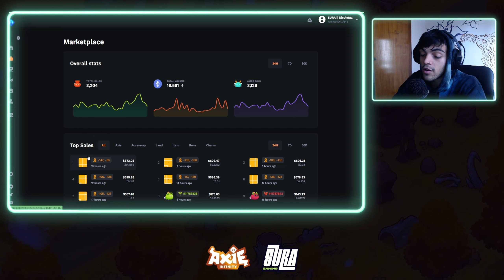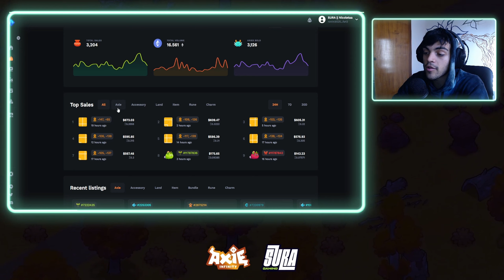🔝 DESTACA sobre el resto | Axie Infinity Origins